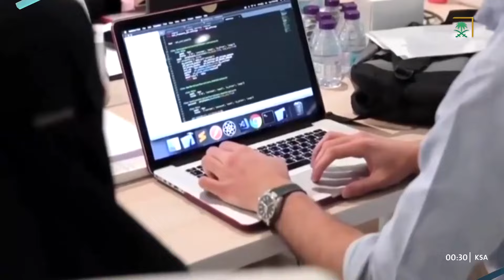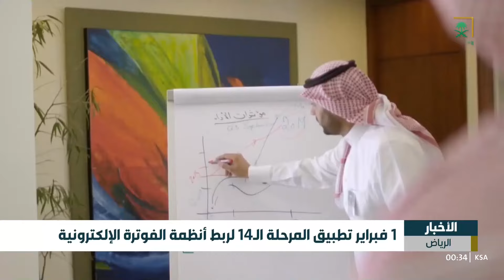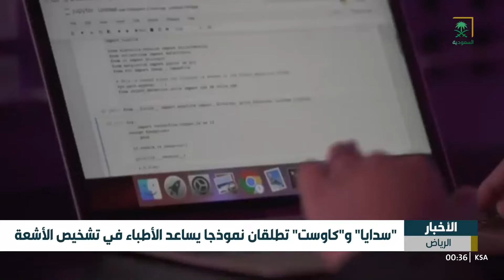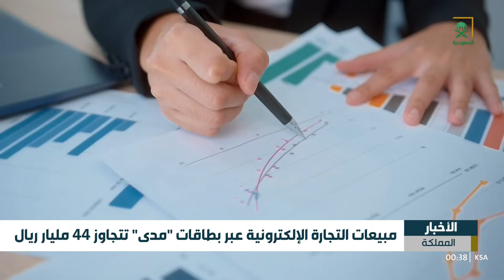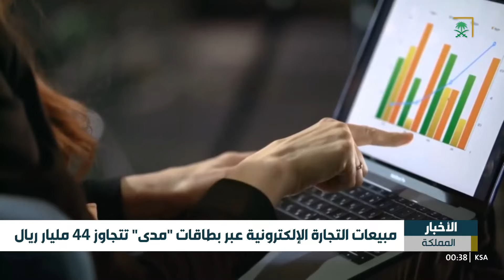النشرة الأخيرة - الجمعة 1446/01/20 هـ